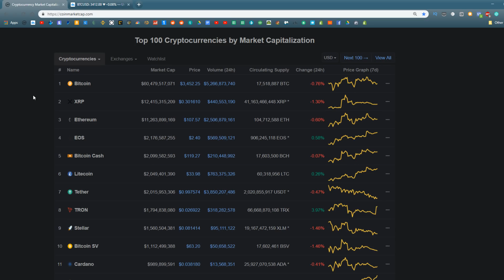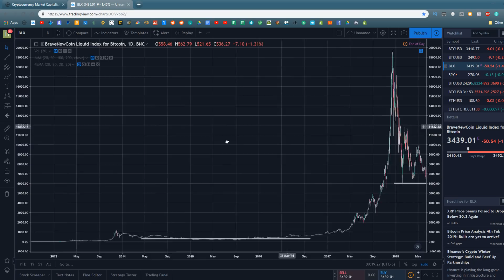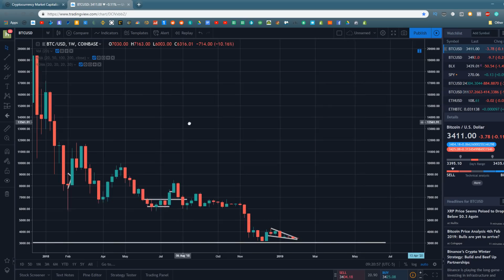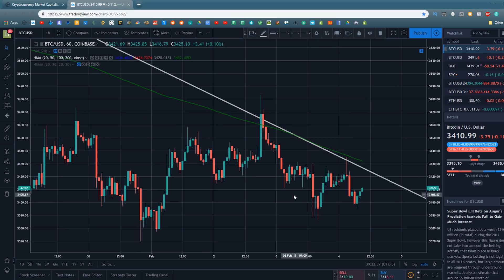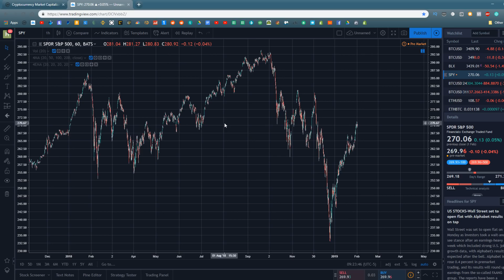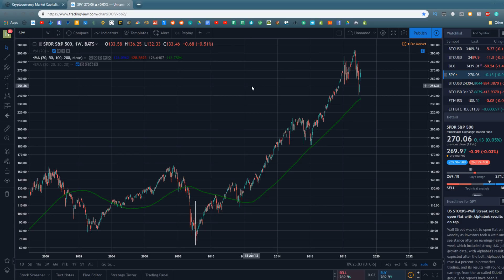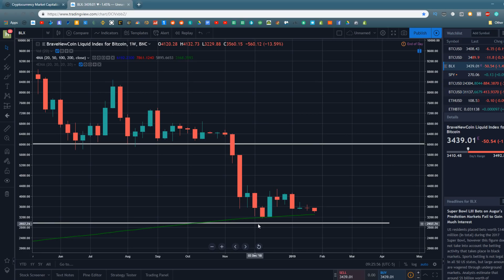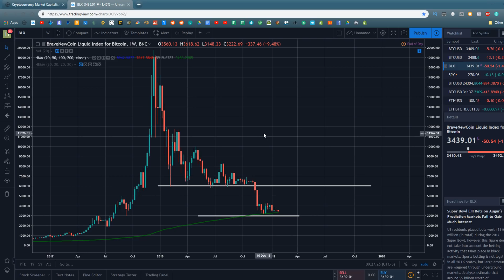Is Bitcoin Going To Break $3,000? You Need To See This!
In this video we discuss the potential of Bitcoin breaking below key support at $3,000. We'll talk about several scenarios that may lead to the all important Bitcoin support level being breached.

Spare Change?

BTC
127eLjKTBKU9HTFhYowCDC4D3JBxonVk15

ETH
0x5115ACa82edf204760fE3B351c08a48d6004D89B

LTC
LSKXx3fQRK5LMowGznVvo6A9NtmtaQaoqP